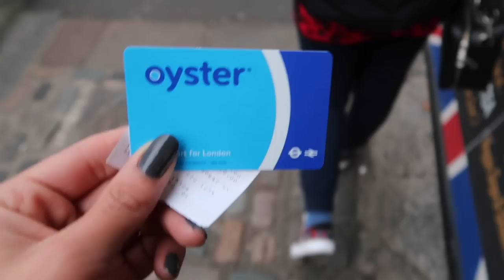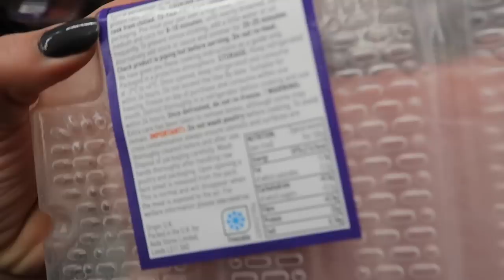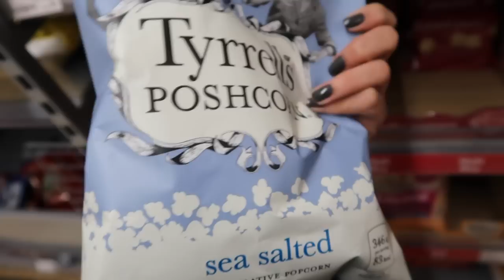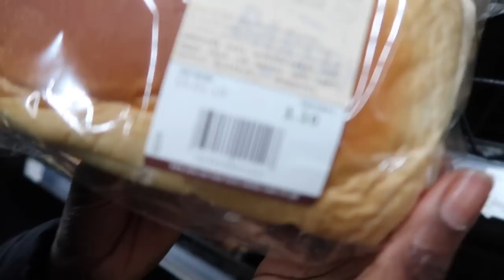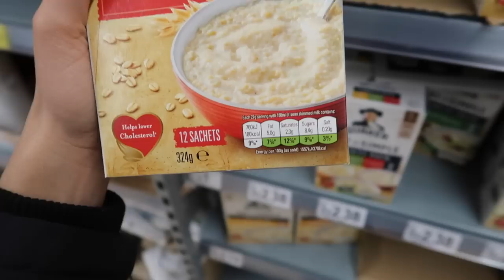FIRST TIME GROCERY SHOPPING IN A BRITISH SUPERMARKET! // London Vlog #3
I finally went grocery shopping for the first time in the UK at ASDA! :)